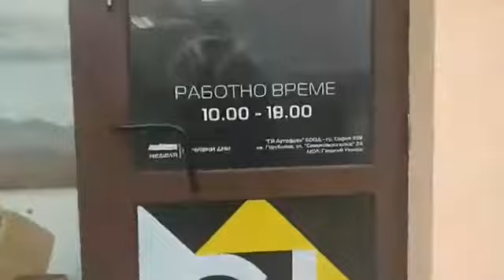Ремонт спирачни апарати с две години гаранция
Ремонт спирачни апарати с две години гаранция , при наши колеги в Горубляне...